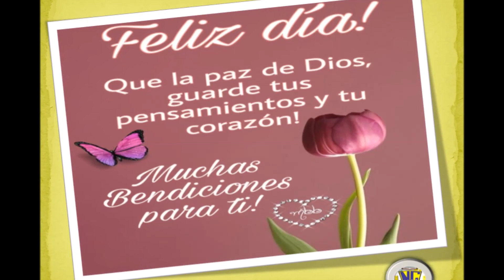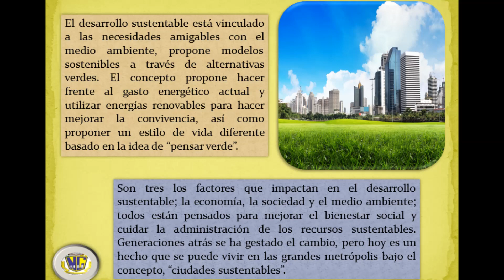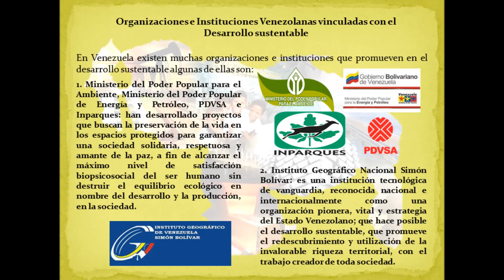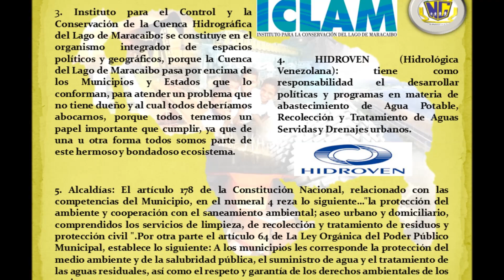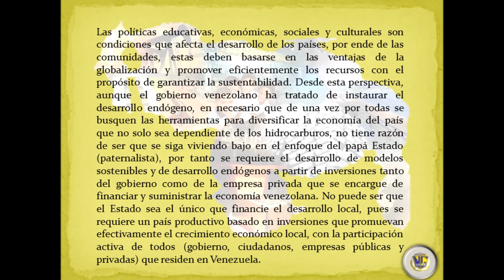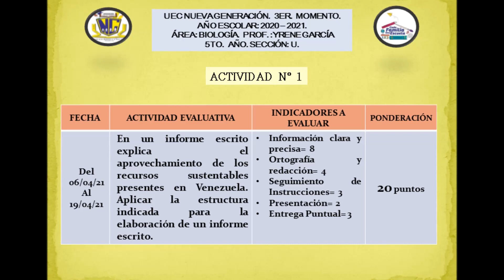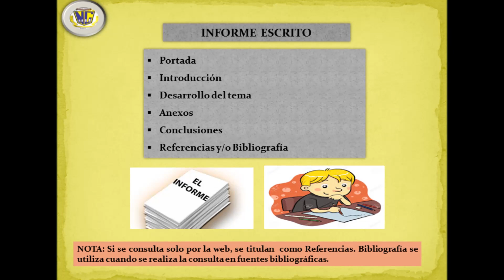Aprovechamiento de los recursos sustentables presentes en Venezuela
Educación Media General. Área Biología. 5to. Año. Tercer Momento Pedagógico del año escolar 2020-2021. U.E. Colegio Nueva Generación. San Fernando de Apure.